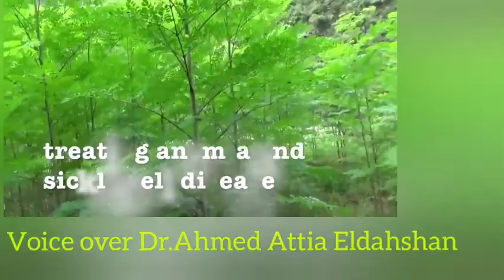Benefits of moringa